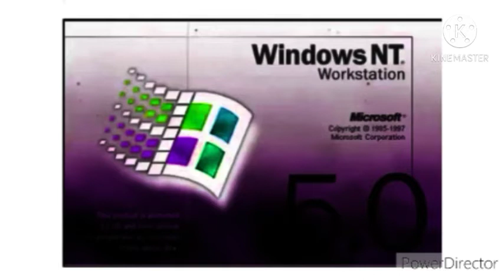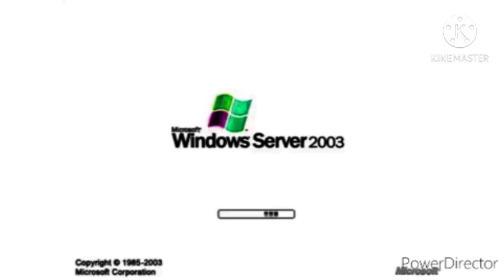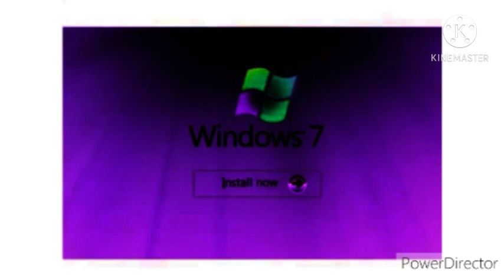Windows Startup and Shutdown Sounds in G-Major 21